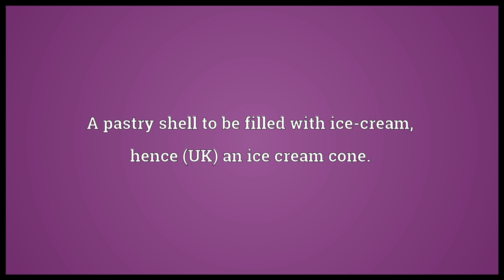Cornet Meaning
Video shows what cornet means. A musical instrument of the brass family, slightly smaller than a trumpet, usually in the musical key of B-flat.. A piece of paper twisted to be used as a container.. A pastry shell to be filled with ice-cream, hence (UK) an ice cream cone..  cornet pronunciation. How to pronounce, definition by Wiktionary dictionary. cornet meaning. Powered by MaryTTS